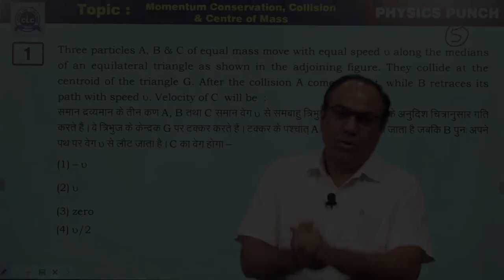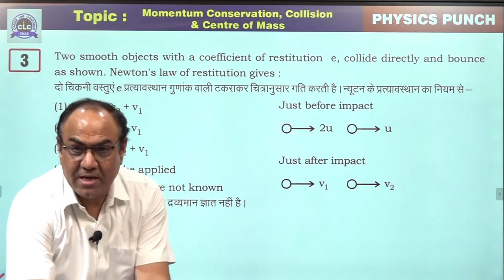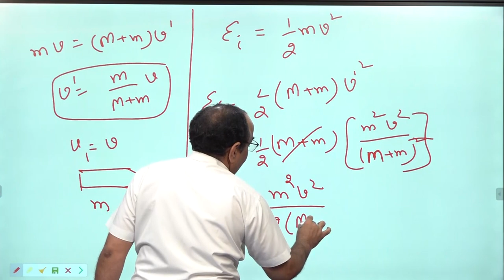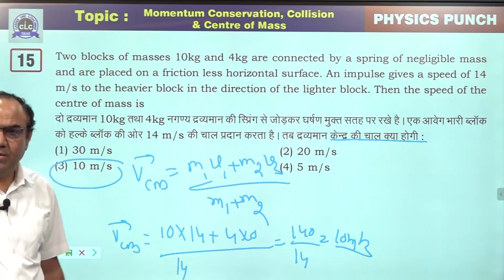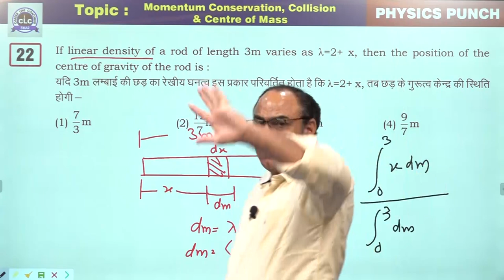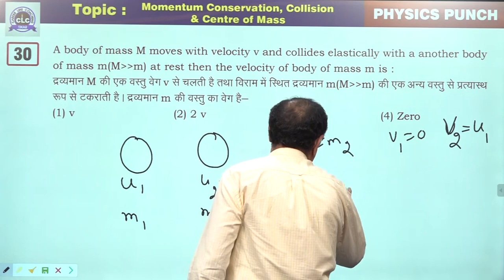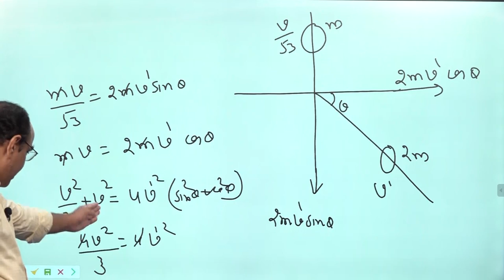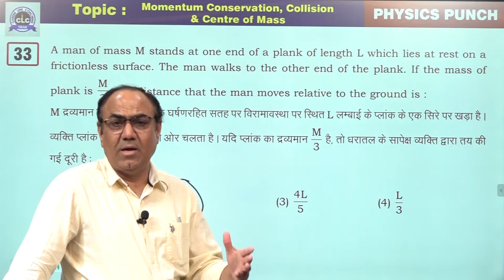05/20 (Physics Punch) || Momentum Conservation, Collision & Centre of Mass || CLC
Episode- 05/20

Topic- Momentum Conservation, Collision & Centre of Mass